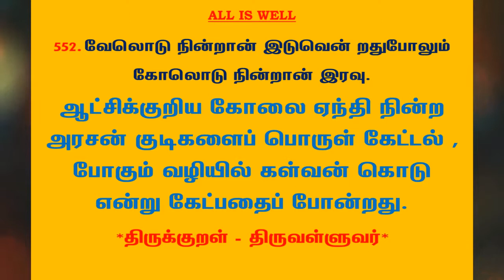#830 | தினம் ஒரு திருக்குறள் - குறள் 552 | Kural 552 - Daily One Thirukkural